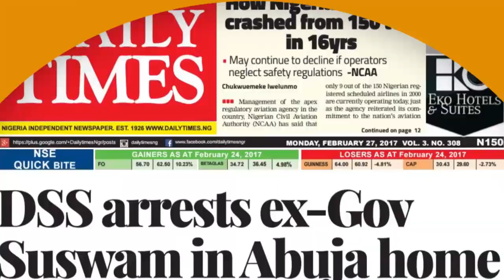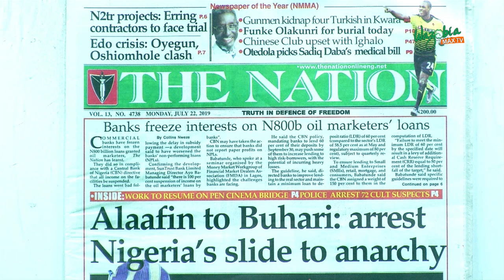2 TRILLION NAIRA PROJECTS ERRING CONTRACTORS TO FACE TRIAL